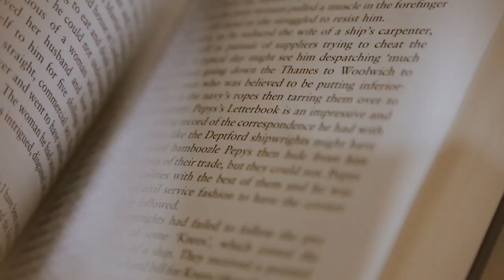Good News Today | September 27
Will discusses the mortality of Adam and Eve and the spirit within. Join us in the discussion!